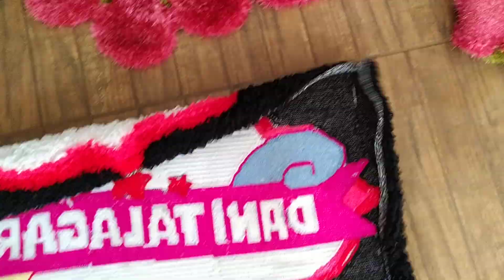Tapete com agulha mágica grande e Agulha mágica original, meu presente😊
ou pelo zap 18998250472